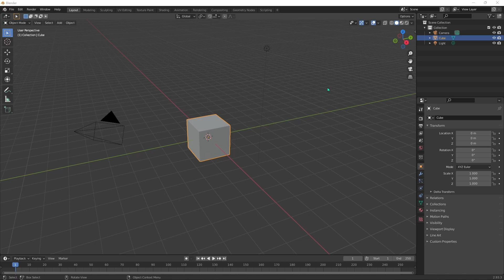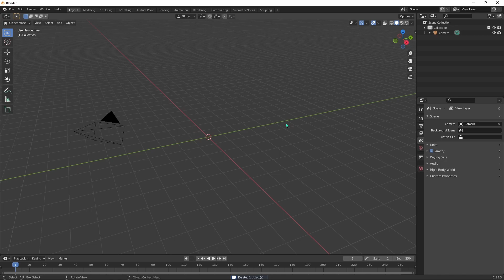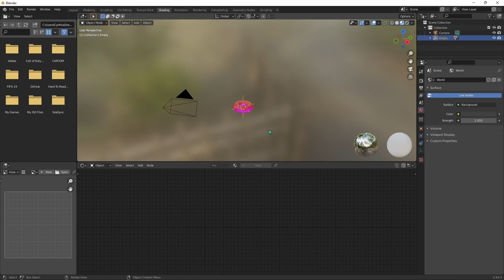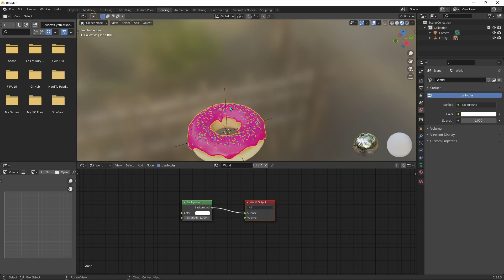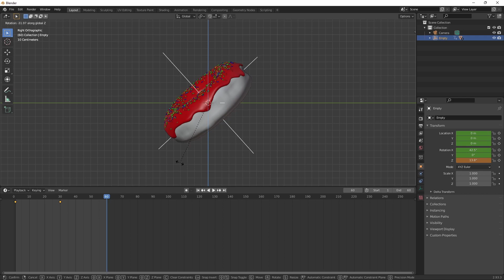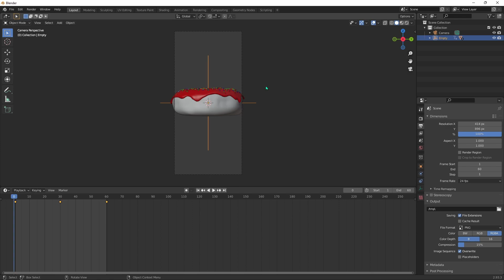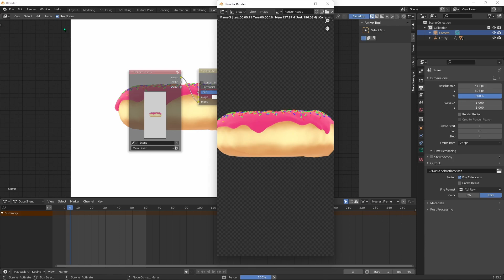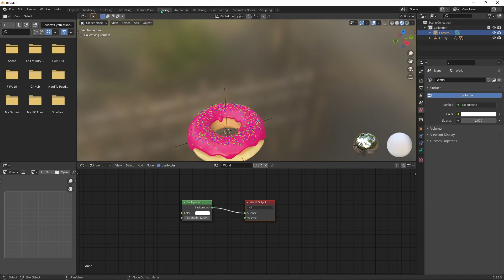UI Design & Animation Tutorials in Figma, Blender and Protopie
Hello everyone! This is my first video on YouTube and I'm super excited🙂
Today we'll be designing and animating a Donut App. You'll learn everything from Blender, Figma, and ProtoPie

▼ Resources ▼

↳🎨Colors↲
Pink - E7006E
Purple - B536E7
Brown - 503B38
Blue - 80AFFE
Green - 8AFF3F
Yellow - FFC86E

▼ Follow me ▼